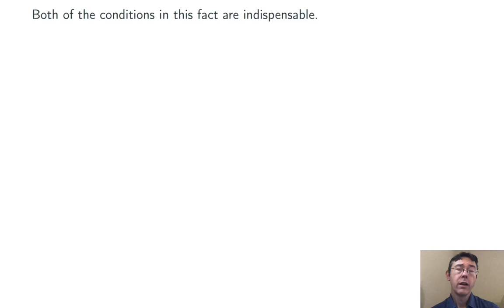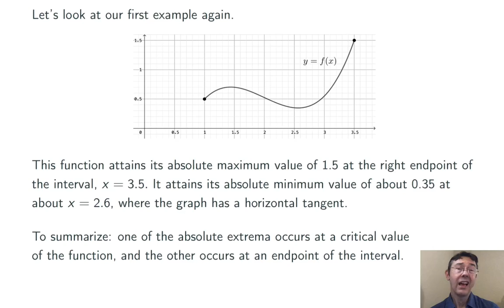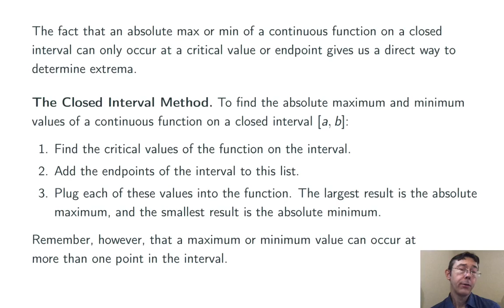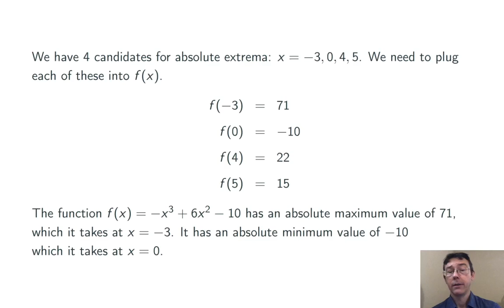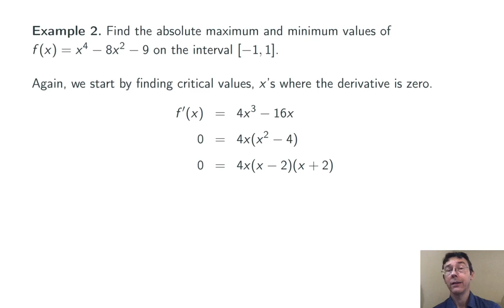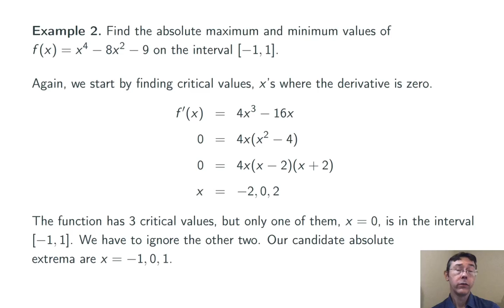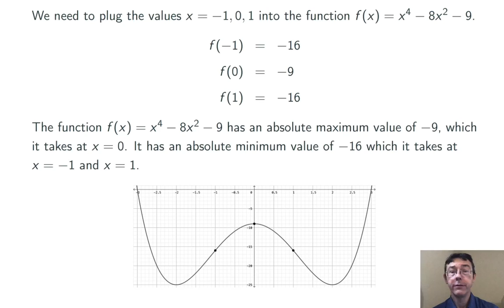Absolute Extrema and the Closed Interval Method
The closed interval method for finding absolute maxima and minima is a simple and direct way of optimizing functions. So cool! If this vid helps you, please help me a tiny bit by mashing that 'like' button.